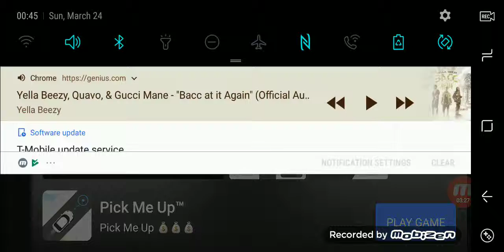Jet Pack Joyride full game (Official Game Video)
Watch the official video for "Jet Pack Joyride" the 5th track off Modes & Levels 4 available now

Modes & levels Deluex comes soon 10 new videos

(Release date): May 6, 2018 Mode$&Level$4 #6 ModesandLevels4 #6